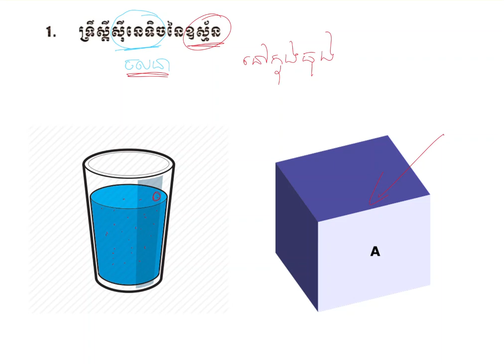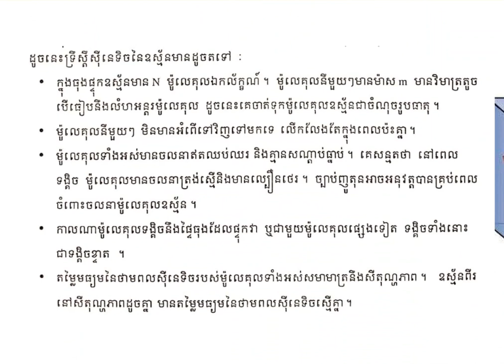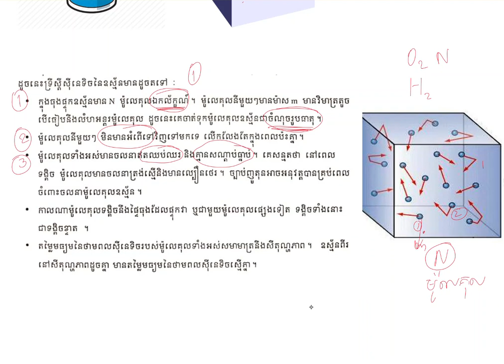រូបវិទ្យា ថ្នាក់ទី១២ មេរៀនទី១ ចំនុច១ : ទ្រឹស្តីសុីនេទិចនៃឧស្ម័ន | Physics Grade12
សិក្សាពីចលនារបស់ម៉ូលេគុលឧស្ម័ន(មាន ម៉ាស m, ចំនួន N ម៉ូលេគុល) តាមរយ:ការពន្យល់ពីអត្ថន័យនៃលក្ខណ្ឌនិមួយៗទាំង៥។ ក្រោយការរៀនពីមេរៀននេះ អ្នកទាំងអស់គ្នានឹងយល់ពីលក្ខណ្ឌរបស់ឧស្ម័នបរិសុទ្ធ និង ភាពសមាមាត្ររវាងសីតុណ្ហភាព និង ថាមពលសុីនេទិចមធ្យម។